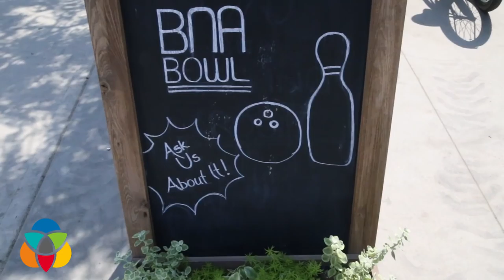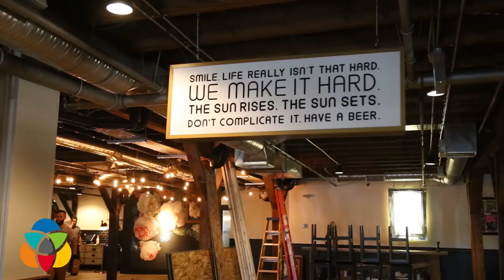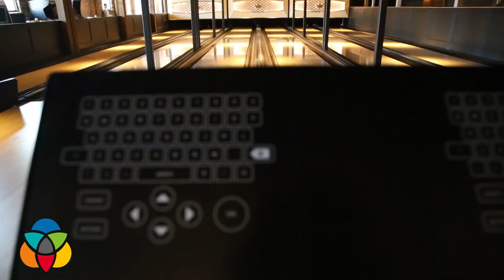BNA Bowling Now Open!